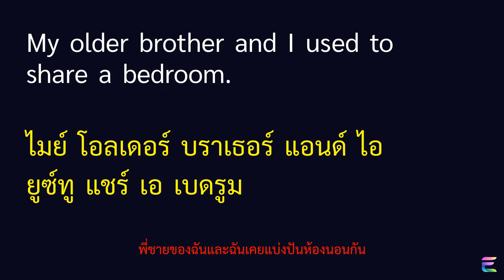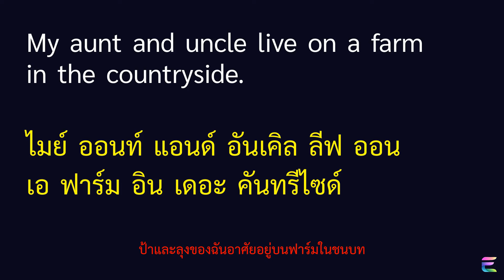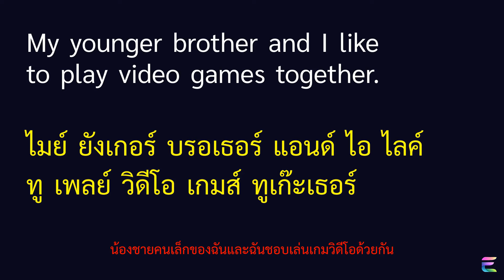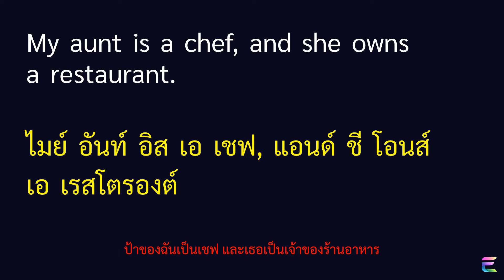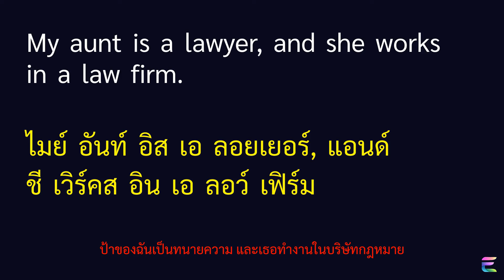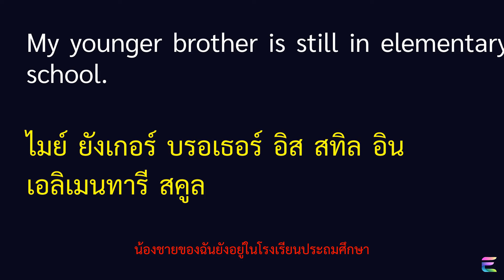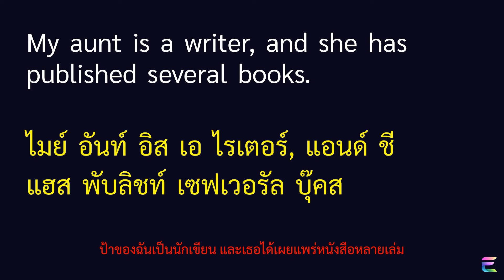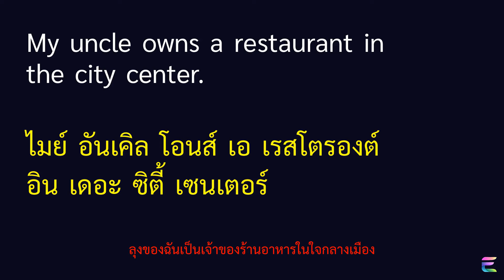ฝึกภาษาอังกฤษด้วยตัวเอง คำศัพท์เกี่ยวกับครอบครัวและญาติพี่น้อง พร้อมประโยคตัวอย่าง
สวัสดีค่ะทุกคน! 🙋‍♀️ วันนี้เรามีประโยคภาษาอังกฤษ 10 ประโยคมาฝึกพูดคุยเกี่ยวกับครอบครัวและเรื่องราวในชีวิตประจำวันกันค่ะ 👨‍👩‍👧‍👦💬 การฝึกพูดประโยคเหล่านี้จะช่วยให้คุณสามารถสื่อสารเกี่ยวกับครอบครัวและเรื่องทั่วไปเป็นภาษาอังกฤษได้ดียิ่งขึ้น ไม่ว่าจะเป็นการพูดคุยกับเพื่อนชาวต่างชาติ หรือแม้แต่ในห้องเรียนภาษาอังกฤษ 🌍🎓

ประโยคตัวอย่างที่เราคัดสรรมาให้วันนี้ ได้แก่:
1. "I have a younger brother who is still in elementary school." - ฉันมีน้องชายที่ยังเรียนอยู่ชั้นประถม
2. "My cousin is coming to visit us this summer." - ลูกพี่ลูกน้องของฉันจะมาเยี่ยมพวกเราในช่วงซัมเมอร์นี้
3. "My uncle is a retired police officer." - ลุงของฉันเป็นตำรวจเกษียณอายุ
4. "I have an older half-sister from my mom's previous relationship." - ฉันมีพี่สาวต่างแม่จากความสัมพันธ์ก่อนหน้าของแม่
5. "My aunt and uncle live on a farm in the countryside." - ป้าและลุงของฉันอาศัยอยู่ในฟาร์มที่ชนบท
และอีก 5 ประโยคที่น่าสนใจ ซึ่งจะช่วยเพิ่มความมั่นใจในการสนทนาภาษาอังกฤษให้กับคุณ 💪✨

ลองนึกภาพว่าคุณกำลังแนะนำครอบครัวของคุณให้เพื่อนชาวต่างชาติฟัง หรือเล่าเรื่องราวเกี่ยวกับครอบครัวในชั้นเรียนภาษาอังกฤษ ประโยคเหล่านี้จะเป็นตัวช่วยสำคัญเลยล่ะ! 🗣️🌟 ยิ่งฝึกบ่อยเท่าไหร่ ทักษะการพูดภาษาอังกฤษของคุณก็จะยิ่งพัฒนามากขึ้นเท่านั้น 📈💡

เรามาเริ่มฝึกพูดประโยคเหล่านี้ไปพร้อมๆ กันเลยดีกว่า! อย่าลืมฝึกออกเสียงตาม และทำความเข้าใจความหมายของแต่ละประโยคด้วยนะ 🗣️👂 ถ้าชอบคลิปนี้ อย่าลืมกดไลค์ กดแชร์ และกดติดตามช่องของเราด้วยล่ะ เพื่อไม่พลาดคลิปฝึกภาษาอังกฤษดีๆ แบบนี้ในอนาคต! 👍❤️

ขอบคุณที่รับชมจนจบนะคะ แล้วพบกันใหม่ในคลิปหน้า สวัสดีค่าาา 🙏💖